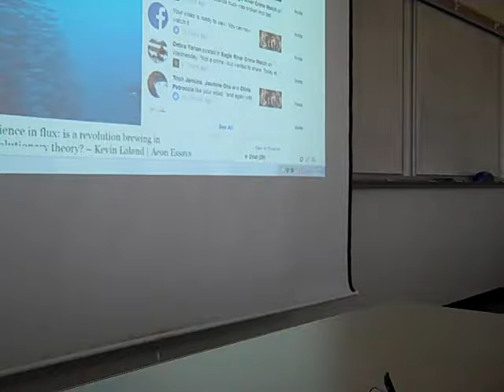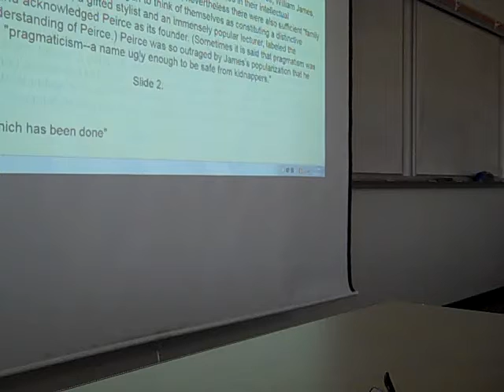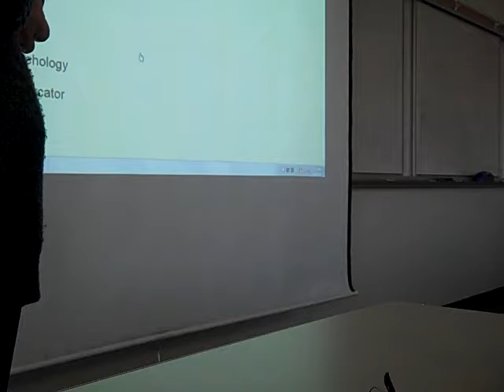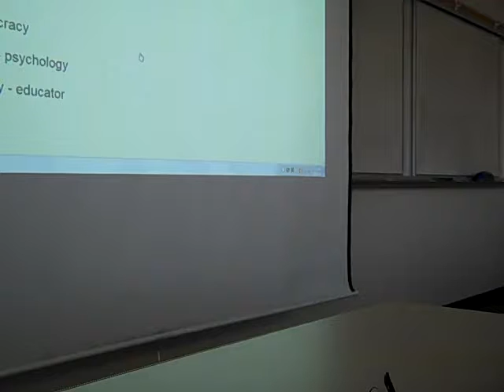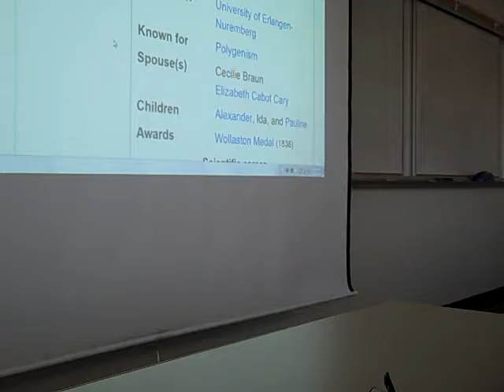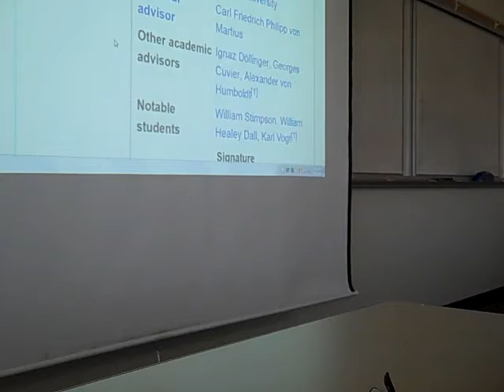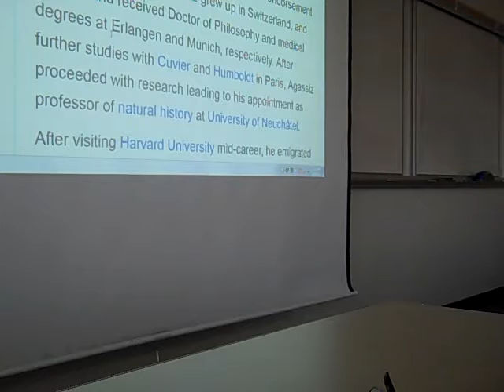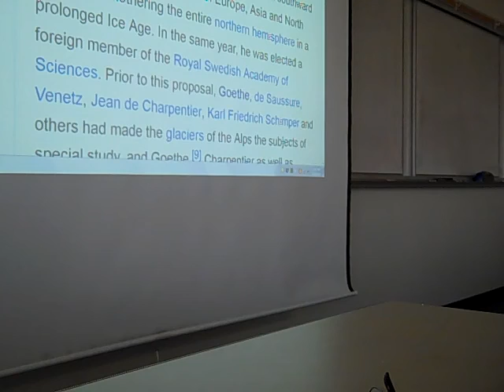Early Modern Philosophy lecture 20a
William James and Pragmatism